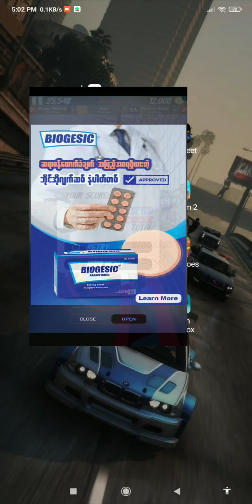tryin to beat ltl high score (pt. 2)